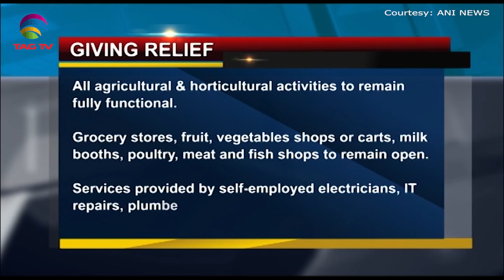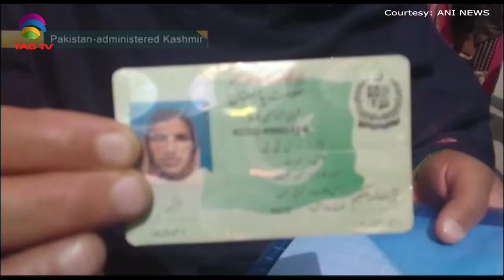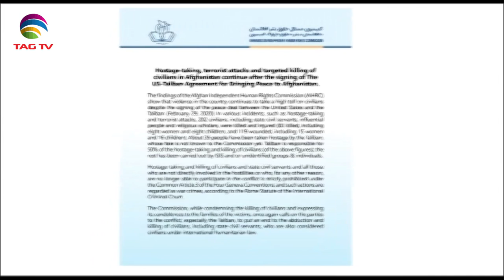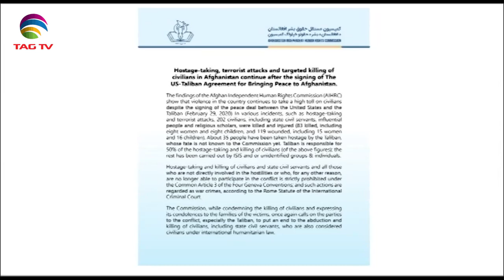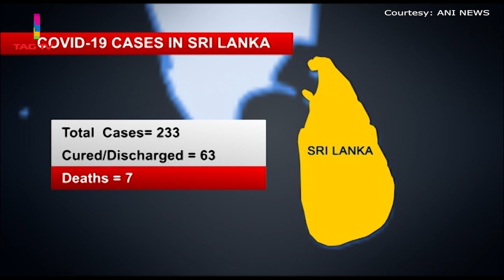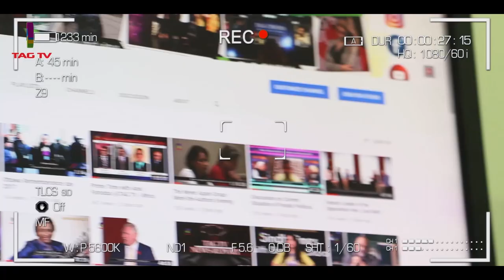South Asia Newsline News Bulletin April 15, 2020 - TAG TV Super Prime